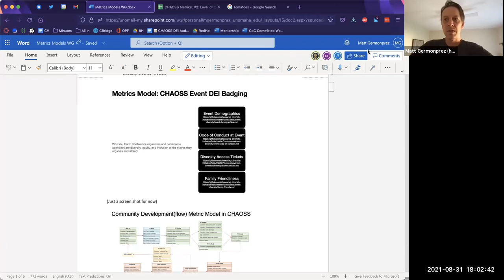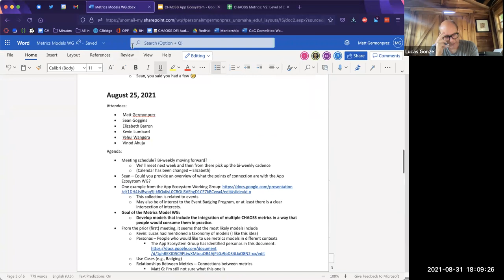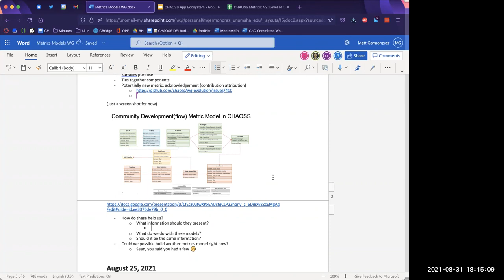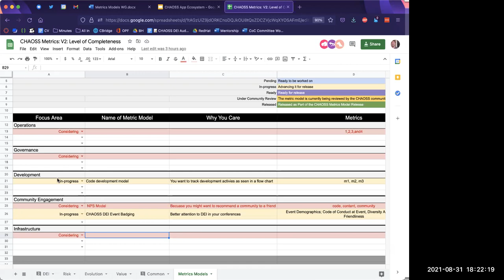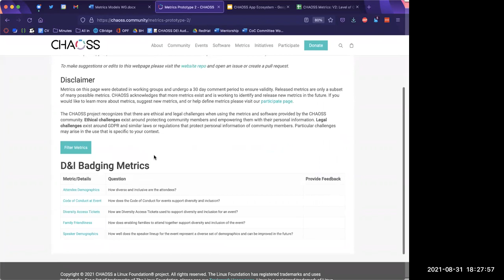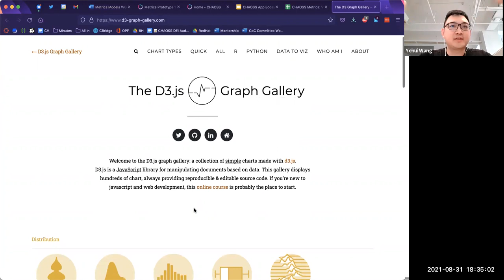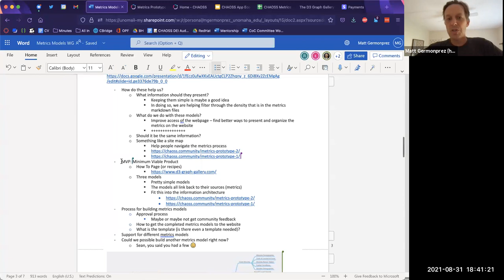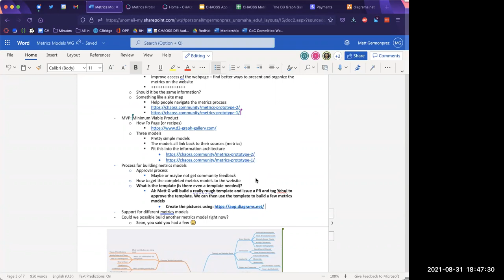CHAOSS Metrics Models Working Group Meeting 8-31-21